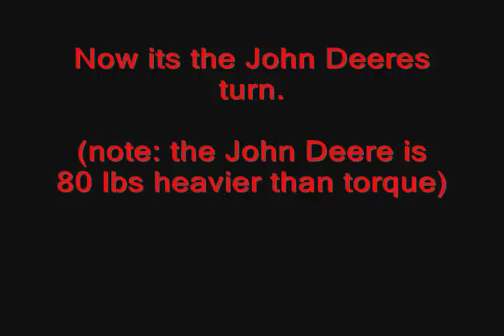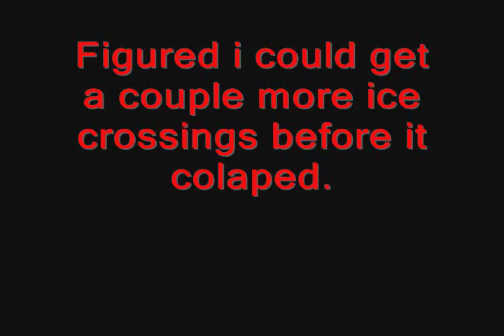Ice Crossing on the Mud Mowers!!!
I know imma shitty cameraman but it was cold as sh*t and i was so exited and amazed. I spend a while editing this video. had about 45 mins of footage. the song is "Just like me" by Colt Ford. Buy his CD or download him from Itunes!